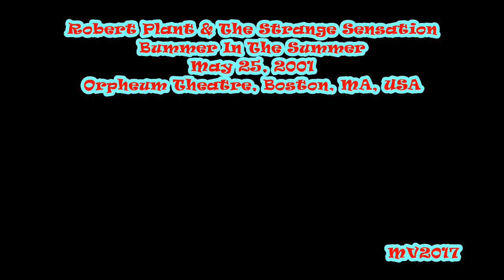Bummer In The Summer - Boston 2001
Robert Plant & Strange Sensation: May 25, 2001 - Orpheum Theatre, Boston, MA, USA ..

SETLIST:
* Win My Train Fare Home (If I Ever Get Lucky)
* Morning Dew
* In the Light
* Sitting Down The Window
* Darkness Darkness
* Season of the Witch
* Hey Joe
* Band Introduction ~ Four Sticks
* 7 And 7 Is
* Bummer in the Summer
* A House Is Not A Motel
* You Need Love/Whole Lotta Love
* Song To the Siren

THE BAND
Robert Plant – vocals
Justin Adams – guitars
Clive Deamer - drums
Charlie Jones - bass
John Baggott – keyboards
Paul Thompson - guitar